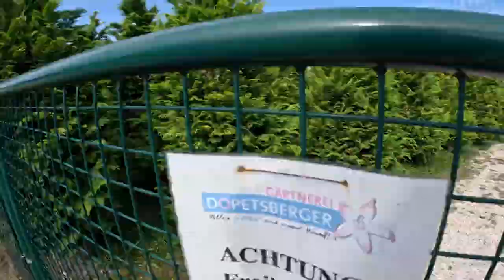Hiking with Walter around Flugplatz in Wels-Austria/Österreich (Episode 11)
Welcome to the Hard Life of Walter the Dog YouTube Channel. Follow us as we explore our new home in Wels, Austria/Österreich in the province of Upper Austria/Oberösterreich. This is our first Austrian adventure around the Flugplatz/airport in Wels.